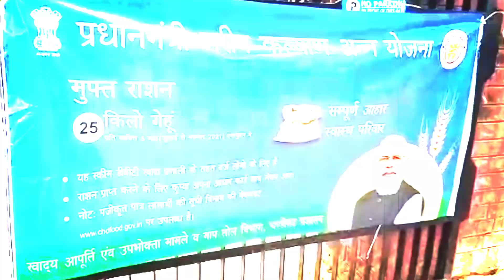ਕੇਂਦਰ ਦੀ ਕਣਕ ਵੰਡ ਯੋਜਨਾ ਹੋਈ ਫੇਲ੍ਹ, ਲੋਕਾਂ ਨੇ ਅਫਸਰਾਂ ਦੇ ਇੰਝ ਕੱਢੇ ਵੱਟ